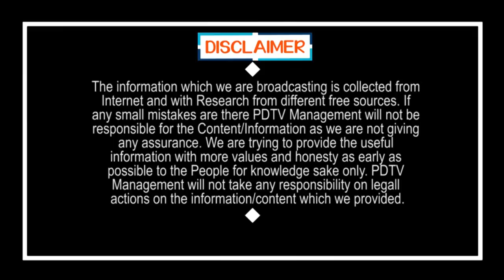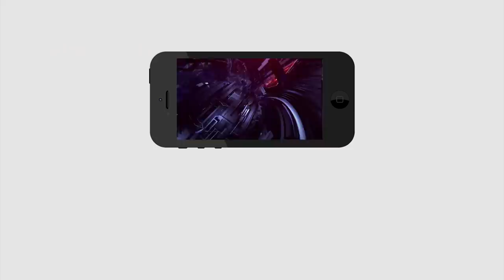Good News From Railway Department | ఈనెల 15 నుంచి రైళ్లకు పచ్చజెండా..! | PDTV News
బిగ్ బ్రేకింగ్: ఈనెల 15 నుంచి రైళ్లకు పచ్చజెండా..! | Good News From Railway Department | PDTV News